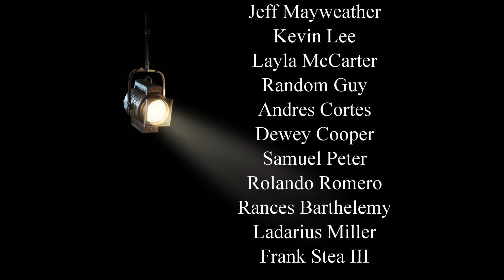Deontay Wilder vs. Tyson Fury predictions from the Mayweather Boxing Club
Jeff Mayweather asks some of the guys inside the Mayweather Boxing Club who will win the upcoming fight between Deontay Wilder and Tyson Fury

MORE FROM THE MAYWEATHERS!